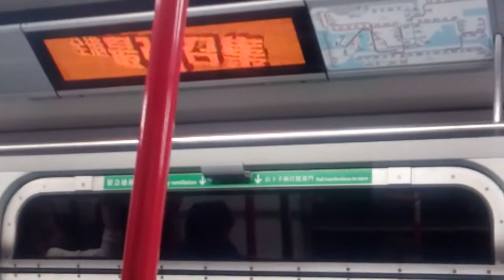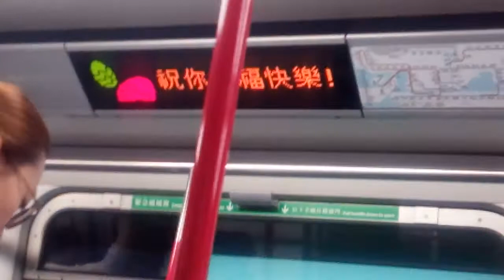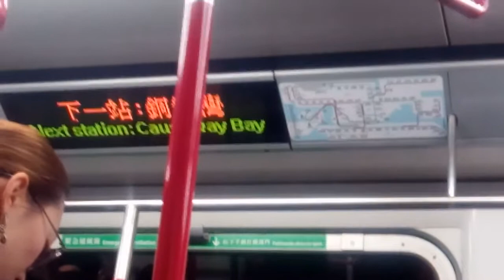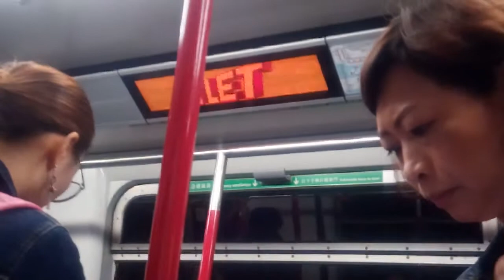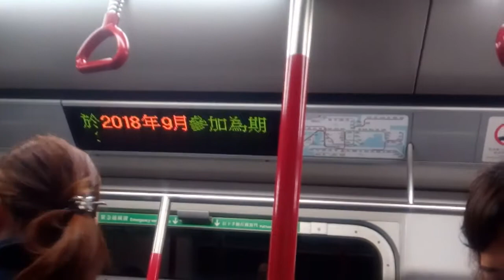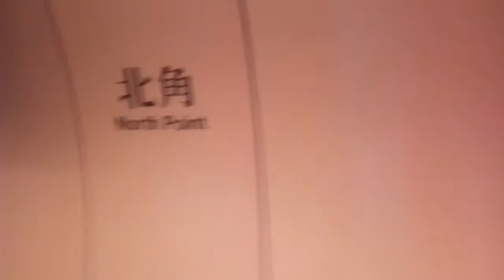觀塘綫 M-Train A230/A197 CEN → NOP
本班列車為觀塘綫、及將軍澳綫列車